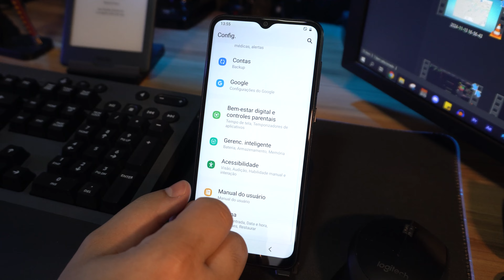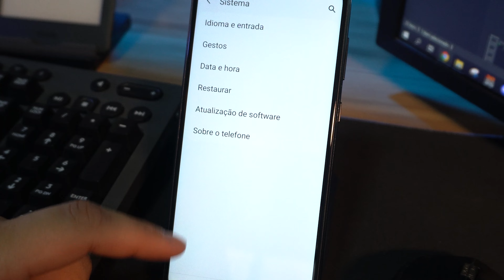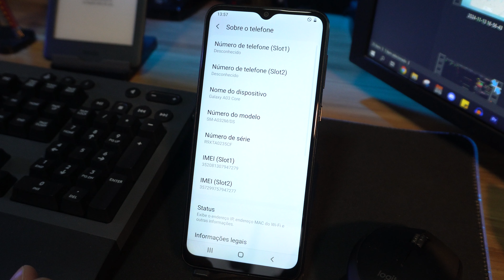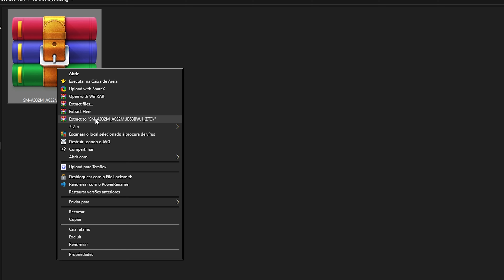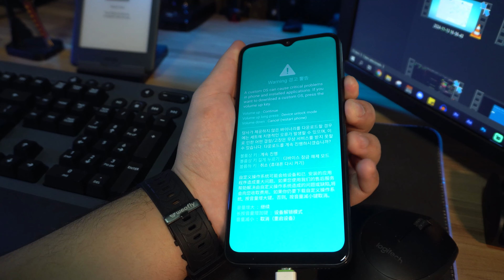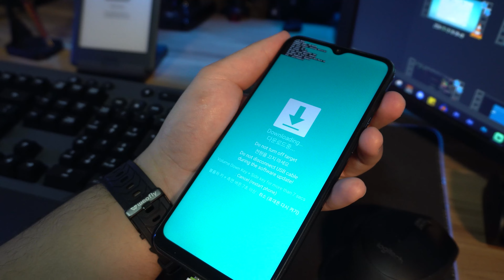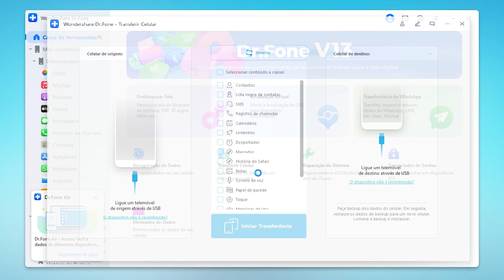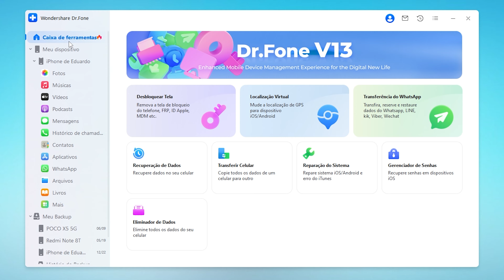Como REVERTER a ATUALIZAÇÃO e VOLTAR para VERSÕES ANTERIORES do Android | Dr.Fone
Aprenda como fazer o downgrade do seu Android em 4 passos simples! Vamos te ensinar a voltar para uma versão anterior do sistema, resolvendo problemas de interface, desempenho e novos recursos. Siga nossas instruções e recupere seu dispositivo facilmente! 💻Dr.Fone para computador | 📱Dr.Fone para mobile

00:00 Como voltar para uma atualização antiga do android?
00:45 Passo 1 : Backup Completo dos Dados
01:40 Passo 2: Desbloquear o Bootloader
02:20 Passo 3: Baixar o Firmware da Versão Desejada
05:06  Passo 4: Instalar a Ferramenta de Flash e o Firmware
09:15 Dr.Fone – Recuperar Celular Blickado
12:30 Card: Como recuperar dados do celular com tela danificada?
13:13 Confira outros conteúdos do canal!

Como reverter a atualização do Android para versões anteriores?
Se a atualização do seu Android deixou seu dispositivo lento ou cheio de bugs, não se preocupe! Neste vídeo, vamos te ensinar como reverter a atualização do Android e voltar para versões anteriores do sistema operacional, restaurando o desempenho do seu celular. Usaremos o Dr.Fone, uma ferramenta confiável e fácil de usar, que pode realizar o downgrade Android de forma rápida e segura.
Você aprenderá como desfazer a atualização e, assim, eliminar os problemas causados por versões mais novas. Não importa se você está enfrentando travamentos ou quedas de desempenho, este tutorial vai te ajudar a recuperar a estabilidade e a velocidade do seu dispositivo Android.
Assista agora e descubra como voltar para a versão estável do Android com apenas alguns cliques. A solução para o seu Android lento está a apenas um passo!